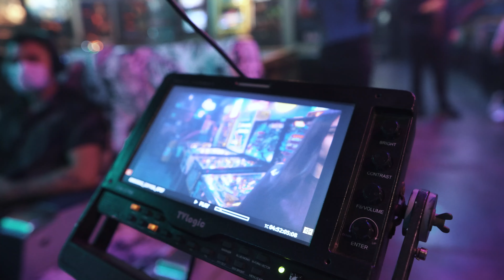SLAY QUEEN! Nuestro último round en VCTGameChangers | VISA KRÜ BLAZE VLOG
Tardó todo un año, pero llegó.

Nuestro ÚLTIMO ROUND era el Mundial de VCTGameChangers! Y las pibas estaban listas para volver a superarse.

Así vivimos una nueva Odisea en Brasil!

En nuestra web encontrarás toda la información de contacto y la forma de hacerte KRÜ MEMBER !!